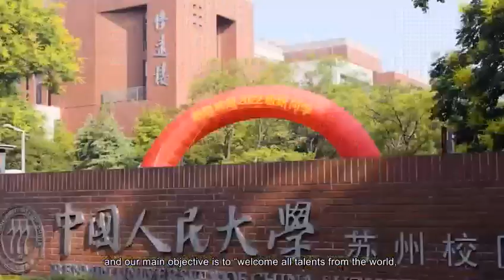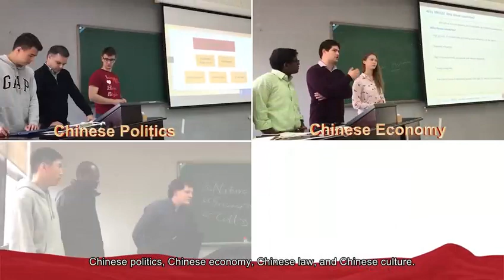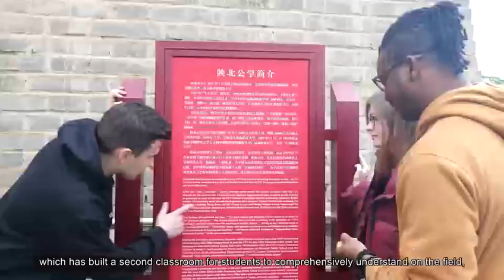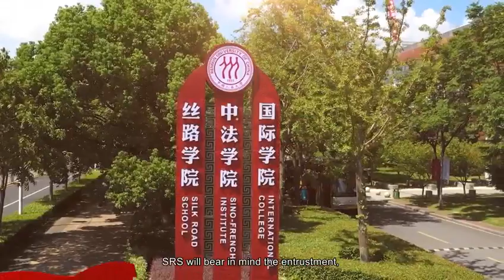Silk Road School Renmin University of China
Silk Road School 2024 Application is opening now! - Explore China and become a successful global elitist with full scholarship!